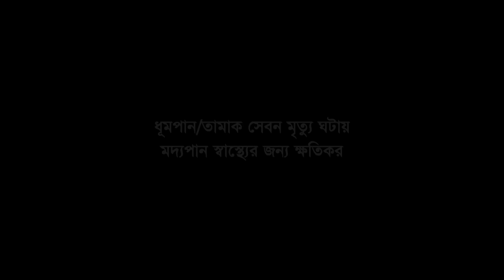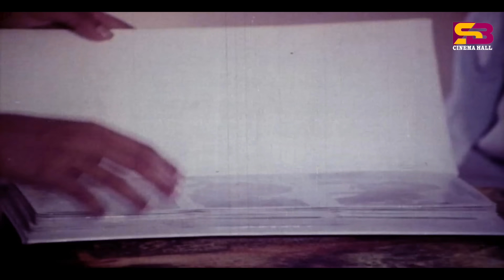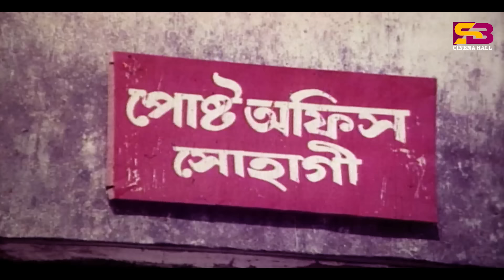গ্রামের মাতব্বর | Gramer Mattobor | A.T.M. Shamsuzzaman | Humayun Faridi | Abdar | Best Movie Scenes